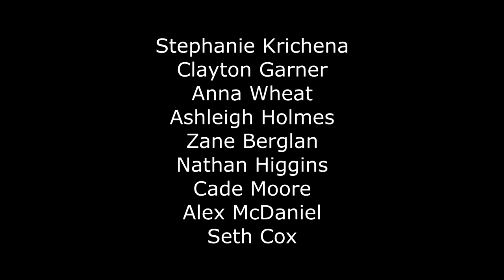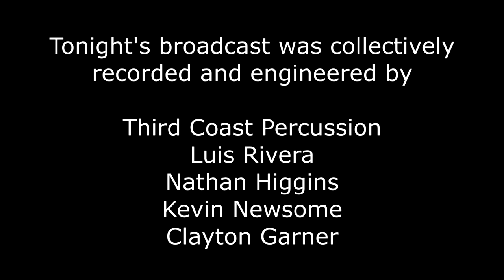OCU Percussion Ensemble Concert: March 2021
Our third broadcast from our Spring 2021 Concert Series! Program includes:
2:39 - Angels, by Stuart Saunders Smith
performed by Zane Berglan, Ashleigh Holmes, and Nathanael Higgins
16:10  - A Cricket Sang and Set The Sun, by Blake Tyson
performed by Nathanael Higgins
22:30 - Music for Pieces of Wood, by Steve Reich
performed by Corey Hubbard, David Dickinson, Anna Wheat, Alex McDaniel, and Seth Cox
33:23 - Pyxis, by CJ Menge
performed by OCUPE
38:55 - Donner, by David Skidmore
performed by Austin Smith, Cameron Duncan, Kevin Newsome, Clayton Garner, and Third Coast Percussion